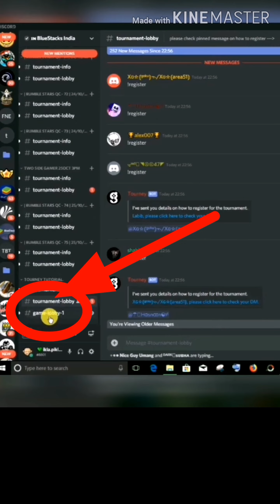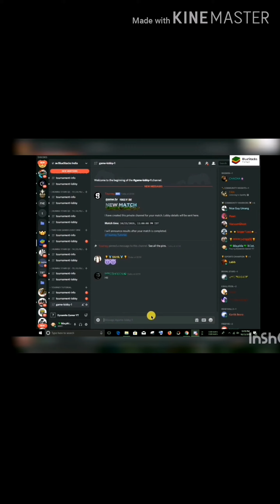How to register for free uc daily matches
You will have to register for each match it is a simple 2 step process